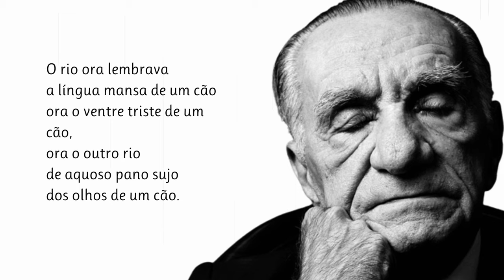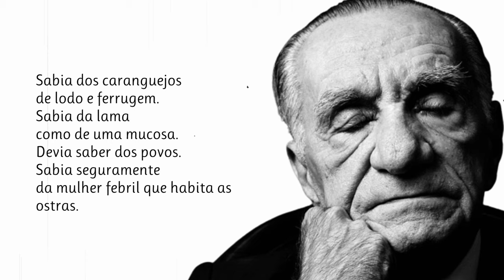O Cão Sem Plumas | Poema de João Cabral de Melo Neto com narração de Mundo Dos Poemas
Poesia e poema de autor brasileiro. Poeta brasileiro, João Cabral de Melo Neto nasceu em 1920, no Recife, e faleceu a 9 de outubro de 1999. Diplomata, exerceu funções consulares em Assunção, Barcelona e Dakar. Pertenceu à Academia Brasileira de Letras. É de 1942 o seu primeiro livro de versos - Pedra de Sono, em que se deteta a influência de Carlos Drummond de Andrade. Depois, integrou-se na "Geração de 45", seguindo, no entanto, o seu próprio caminho. Eliminando das suas imagens resíduos sentimentais ou pitorescos, instaura um novo critério estético - o rigor semântico, fulcro da sua radical modernidade, assim afirmando uma nova dimensão do discurso lírico através de uma poesia que parte do concreto para atingir a pureza da abstração, querendo utilizar a linguagem conscientemente em vez de ser usado por ela. O geometrismo de alguns dos seus poemas corporiza esse movimento de "regresso ao real" empreendido por este poeta da sensação aguda dos objetos que delimitam o homem e a mulher modernos. Entre outros prémios, foi-lhe atribuído o Prémio Camões em 1990.Queremos manter viva a paixão pela Poesia. Damos a conhecer novos e autores consagrados. Os nossos poemas são na maioria narrados em português por pessoas que simplesmente sentem e amam a poesia. Damos valor à poesia e aos poetas e queremos partilhar essa paixão consigo. Os poetas fazem falta ao mundo, ajude-nos a manter a paixão pela Poesia - Subscreva o nosso canal. Mundo Dos Poemas - Um Canal Inspirado Em Emoções. Todos os dias um novo poema

link do video Visite a nossa loja de recordações e tenha um pouco de nós perto de si.